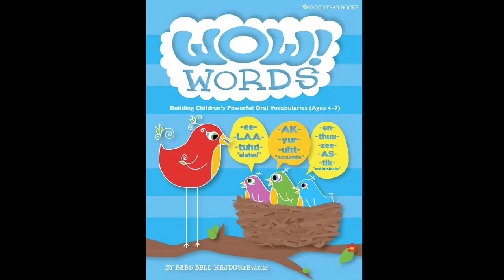Babsy B - WOW! Words